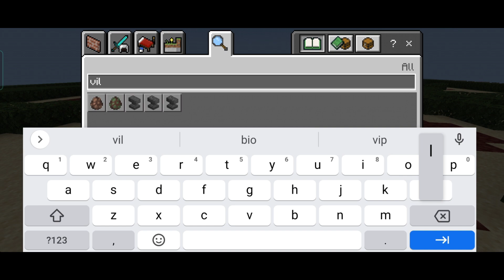Minecraft India 🇮🇳 || Minecraft India in Minecraft Pocket edition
For Minecraft server
Apex hosting

minecraft india, minecraft pe mods, minecraft india
gameplay, minecraft india released, minecraft pe,
vizag op